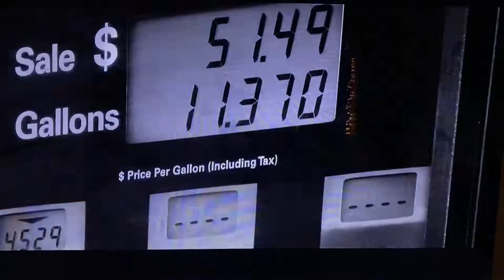Chevron Political Ad-September 2022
This ad, recorded on September 20, 2022, argues that the oil company Chevron is concerned about the skyrocketing prices of oil (which had been falling for 9 straight weeks as of this recording) and the they are working to reduce the “intensity” of the Carson emissions. This claim is strange from a company whose entire business model is removing sequestered hydrocarbons from geologic deposits (such as the Permian Basin referenced in this propaganda) and emitting them into the atmosphere, driving our rapidly-unfolding climate crisis.